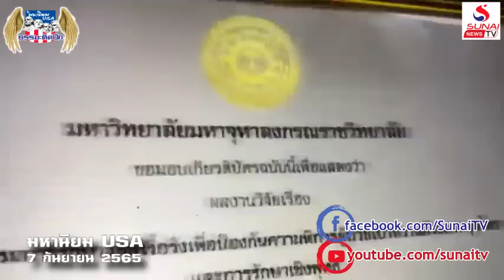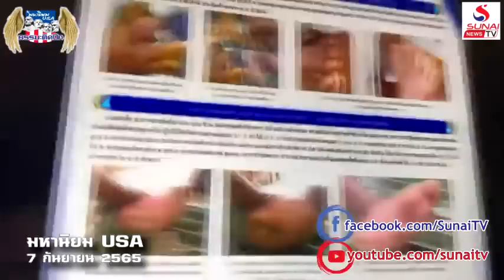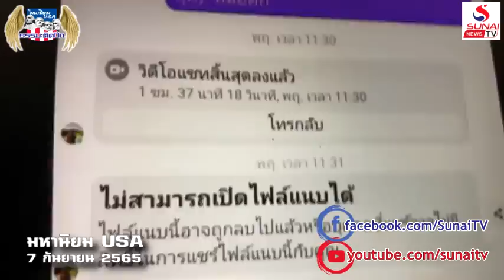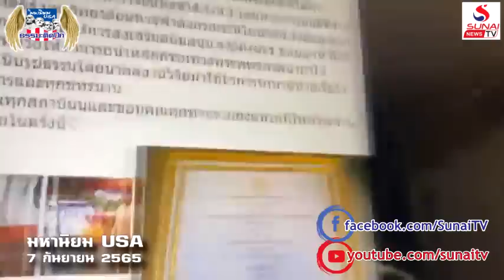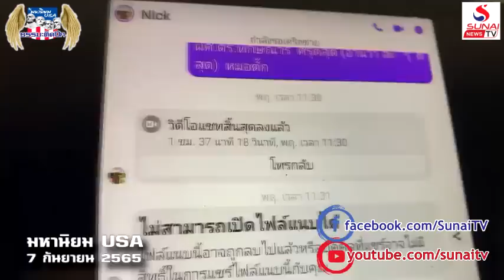แพทย์แผนไทยประยุกต์ ปลุกภูมิปัญญาชาวบ้าน / มหานิยม USA 9 กันยายน 2565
ผสมผสานการแพทย์และภูมิปัญญาชาวบ้าน กับท่าน อาจารย์ ผศ.ดร.ทักษิณาร์ ศรุติสุต